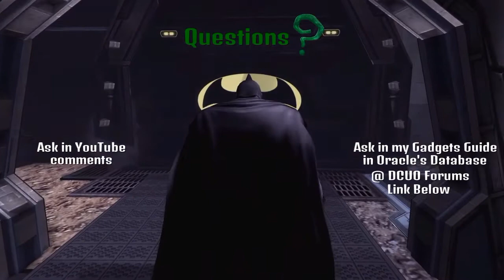Dark's Gadgets DPS: The Advanced Mechanic Guide - No Commentary Version - DCUO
Episode 4B.
This version of the video is for viewers who rather just read the text.

Learn how to use the AM in Gadgets. This includes all 3 set ups.

For more info on the Gadgets powerset & Advanced Mechanic, visit my Gadgets Guide on the official DC Universe Online forums.